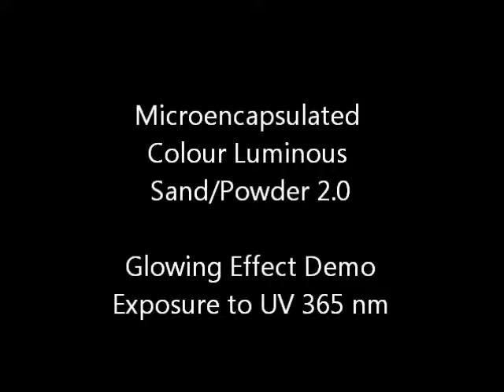Microencapsulated Colour Luminous Sand/ Powder 2.0 - Glowing effect demo after UV 365 nm exposure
Colour glow in the dark powder synthesised via improved knowhow, colour pigment more efficiently coated, particle diameter more homogeneous. Mikroverkapseltes Nachleuchtendes Farbsand/Pulver, Neu Synthese, Besser gefärbt, Homogene Partikelgrösse